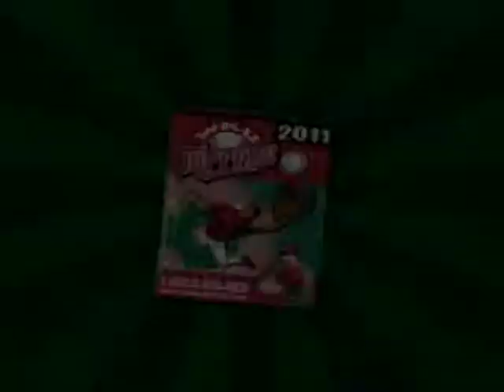WKU Baseball Game Ad, 2011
30 second spot advertising the WKU baseball game against Middle Tennessee State University.  This format used for all advertising in 2011.  Part of the WKU Baseball collection housed at WKU Archives